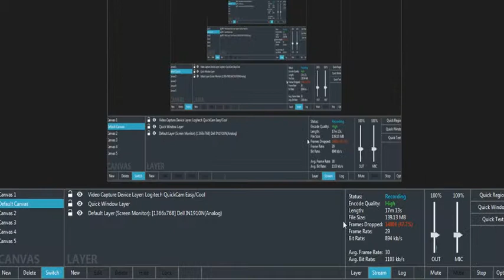Minecraft w/ people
finding some new additions to freaky's world and finding a few surpirses